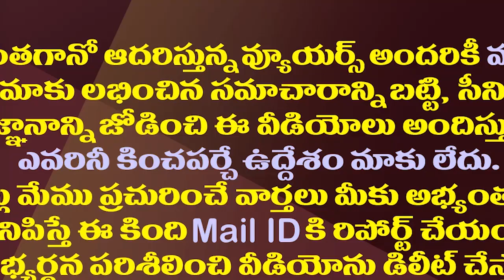ముందస్తు ఎన్నికలకు జగన్ నో..రీజన్ ఇదే| CM YS Jagan Has No Plans To Go For Early Elections